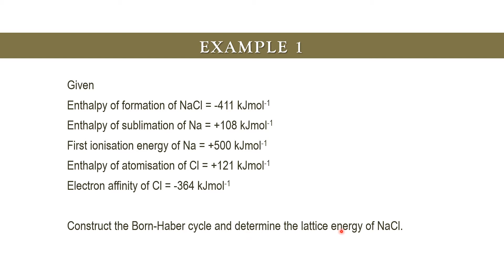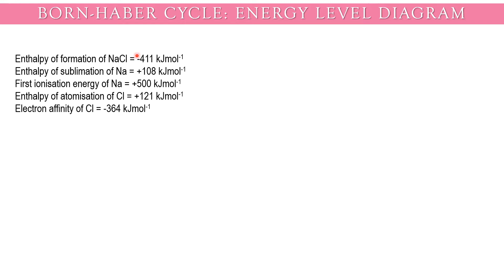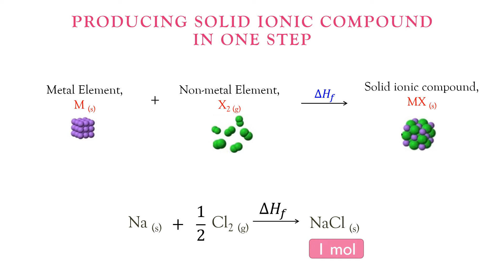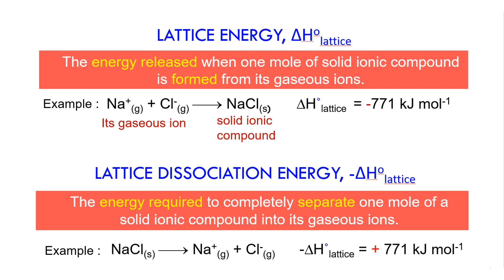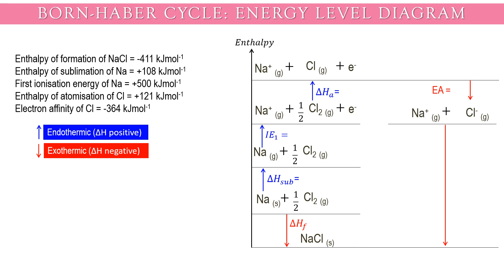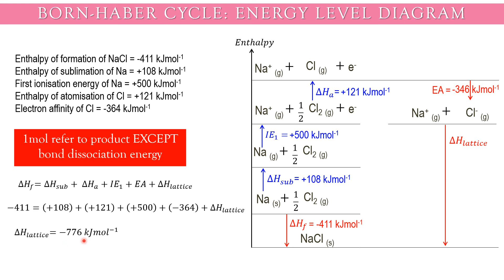BORN-HABER CYCLE USING ENERGY LEVEL DIAGRAM: EXAMPLE 1